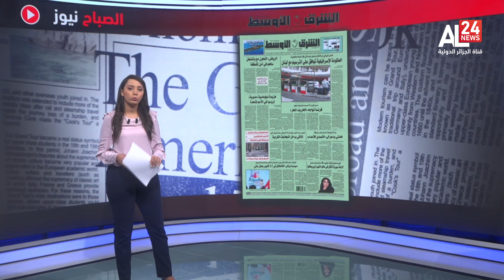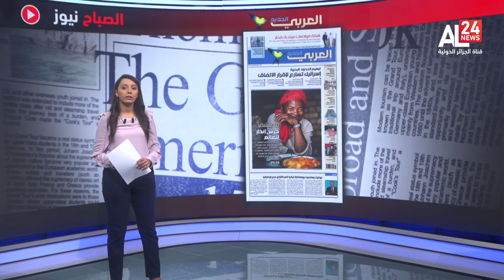أهم ما ورد في الصحف العربية والعالمية لنهار اليوم 13 10 2022